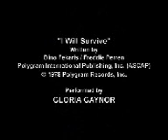cant touch this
cant touch this family guy but with jesus lol its very funny tell your friends!